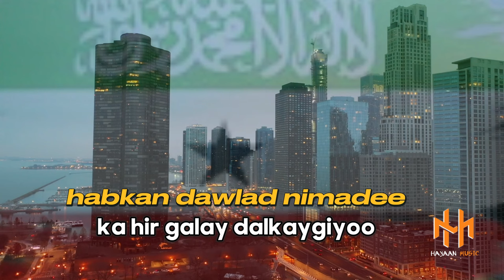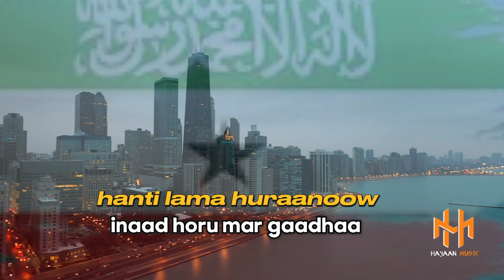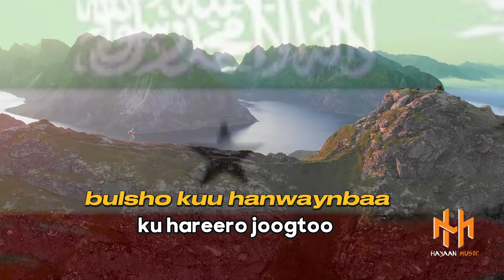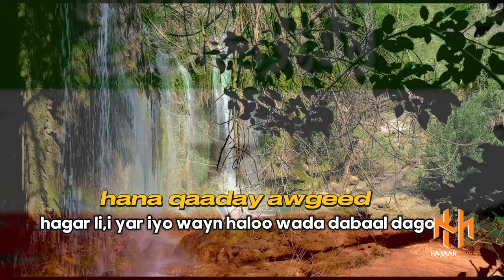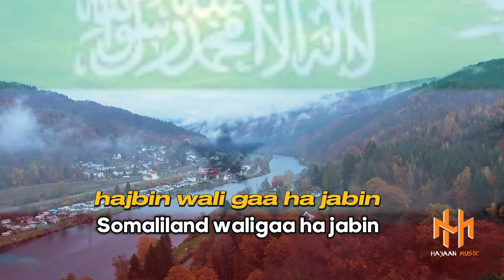MAXAMED BAKAAL CIRO IYO IKRAAN CARAALE | HAJABIN CALANYOHOW | 18 MAY SONG 2024